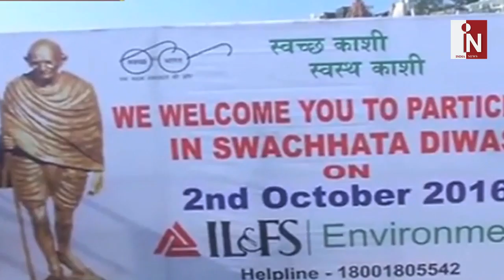Modi का 'चौका' क्या सियासी मैदान में BJP को दिला पाएगा जीत?